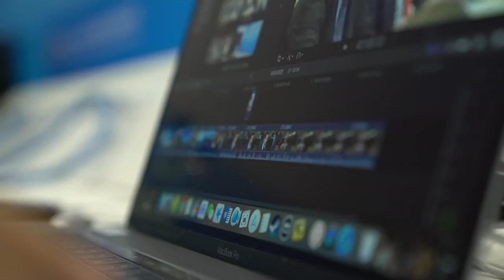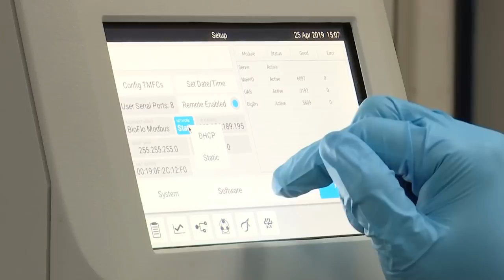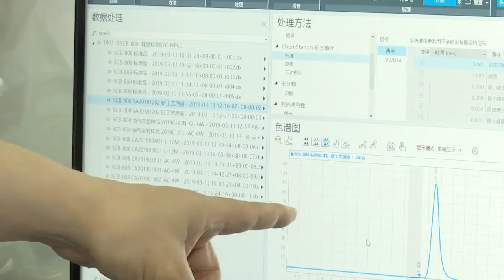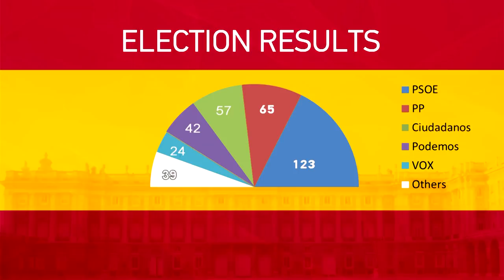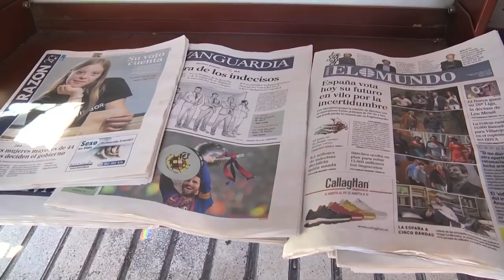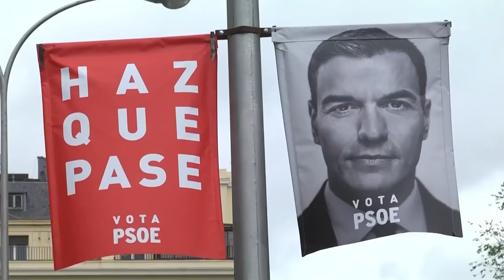Empresas chinesas veem IPOs como área de inovação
Nesta edição do “Notícias da China” o destaque são os IPOs vistos pelas empresas de alta tecnologia das cidades do interior da China como área de inovação. A reportagem também mostra a mensagem verde do 2º Fórum Cinturão e Rota, que foi transportada para a Beijing Expo 2019, o primeiro-ministro espanhol, Pedro Sánchez, que reivindica vitória após seu partido liderar na eleição geral e a Tailândia que planeja construir a maior rede mundial de fazendas solares flutuantes.